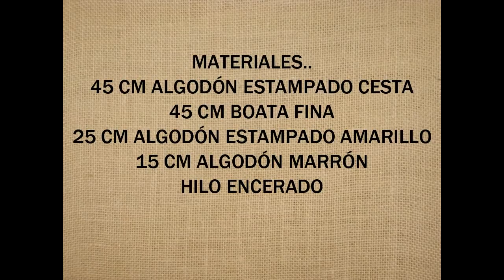TUTORIAL INDIVIDUAL GIRASOL REDONDO